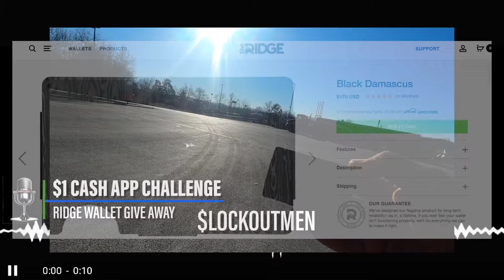Black Damascus Ridge Wallet Overview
The Black Damascus Ridge Wallet Overview

Lockoutmen Is Giving back to the trucking community and to his subscribers The $1 DOLLAR Cash App Challenge help lockoutmen get some coffee to some truckers out here just thanking them for what they do… and on the flip side Lockoutmen subs can get his Carbon Fiber Ridge Wallet.
So heres how to participate
And comment Thanksatrucker in the comments!

Help Lockoutmen Thanks the Truckers For Job Well Done!